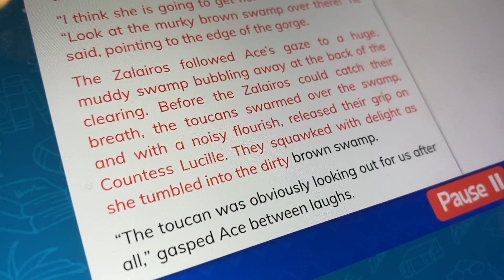The toucan was obviously looking for us after all